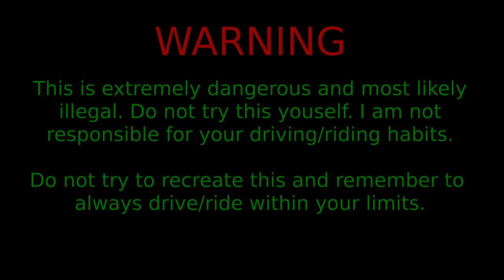Wait, what? - Episode 1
Stoked to get this going. Got a facts app i should check out? Let me know!!